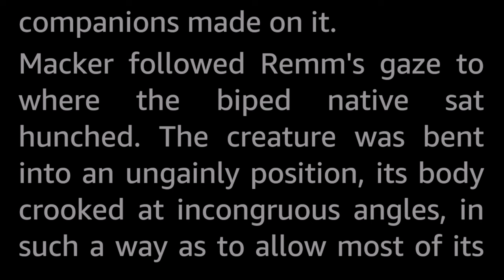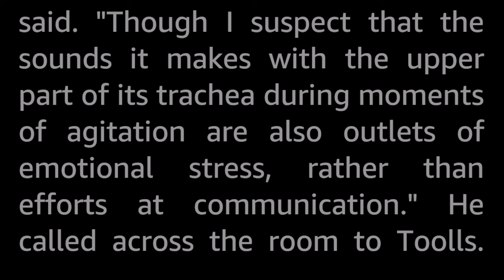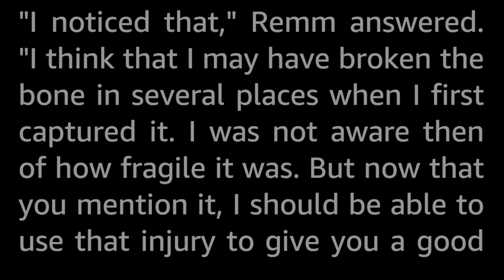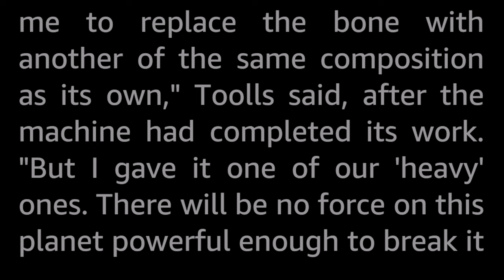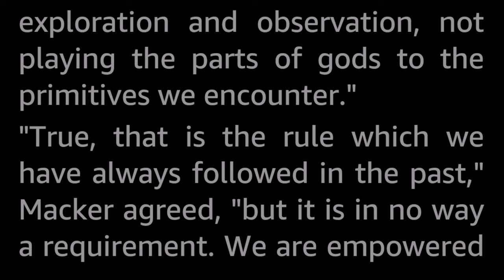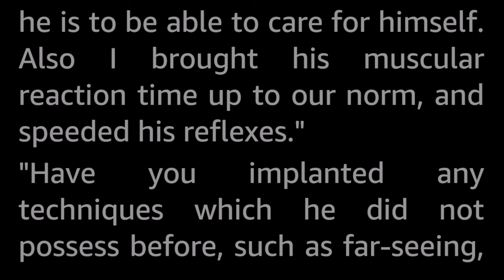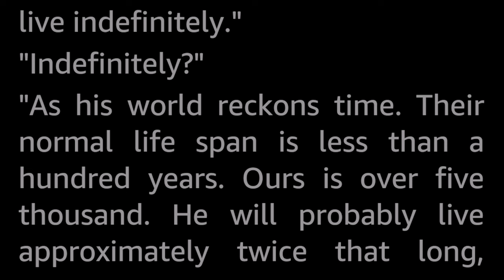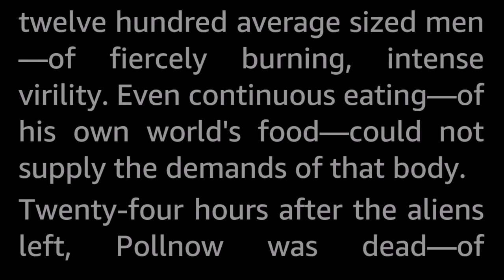Vital Ingredient by Charles V. de Vet -Vintage Science Fiction Short Story Audiobook Human voice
The three explorers had captured a native, unwittingly breaking one of its arms. They repaired its broken arm with their own type of matter, which had unforseen consequences...

A darkly humorous look at the old saw about the road that is paved with good intentions...

Charles Vincent de Vet (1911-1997) published more than fifty SF short stories and a couple of novels back in the day. He was nominated for a Hugo Award in 1959, with the novelette Second Game, which he wrote together with Katherine MacLean.